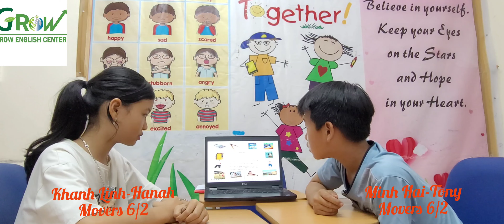KhanhLinh -Hanah& Minh Hai -Tony - Movers 6 /2